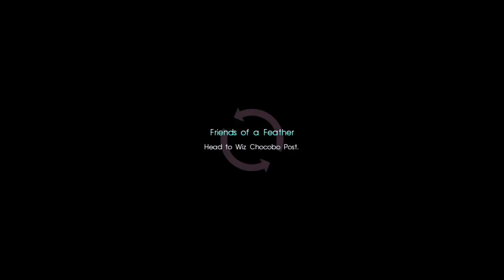The Brenquisition: Final Fantasy XV Night 4 (Part 4)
Tonight we met up with Gladio's sister Iris in Lestallum, and ran a number of side quests both before and after catching up with her. While we technically DID go to the chocobo outpost, we have NOT gone through the torment that is hunting Deadeye. That pain I'll put off until tomorrow.